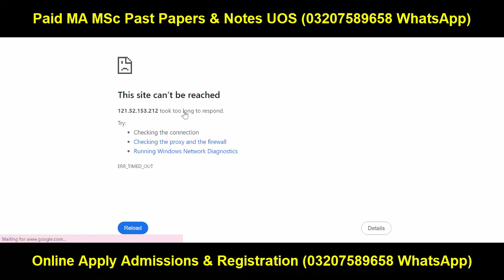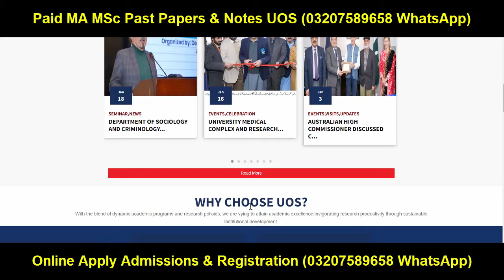MA MSc Part 2 Annual 2023 Roll No Slips Sargodha University | MA MSc Part 2 RollNo Slips UOS 2023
Sargodha University
Adp Admission
Uos Exams
Uos Admission Ba Bsc Adp
uos
ba
bsc
adp
adc
ada
ads
uos exams
uos supply exams
uos results
university of sargodha
uos exams
uos admissions